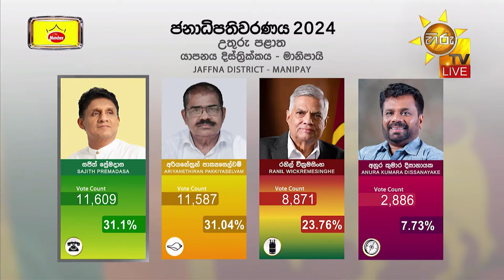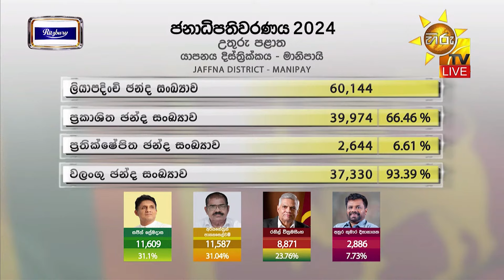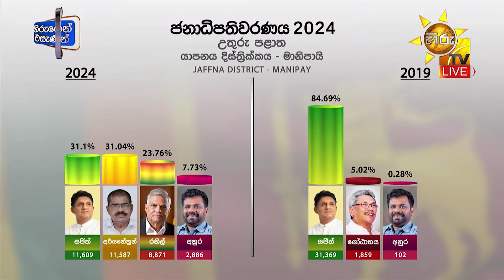යාපනය දිස්ත්‍රික්කය - මානිපායි නිල ඡන්ද ප්‍රතිඵලය - Hiru News